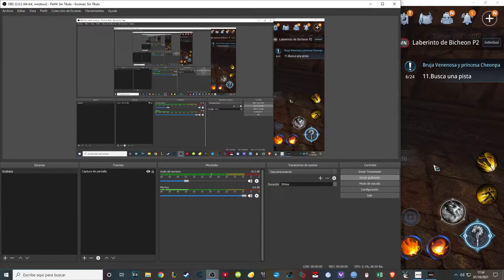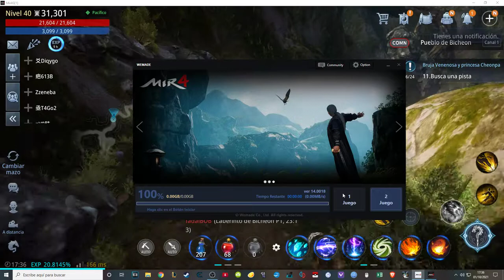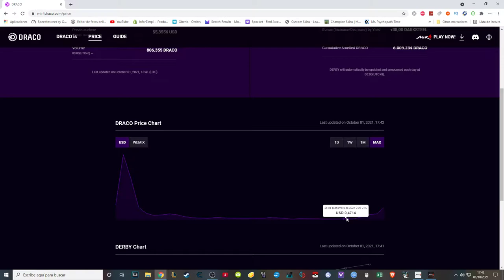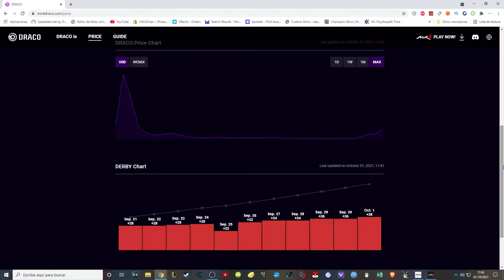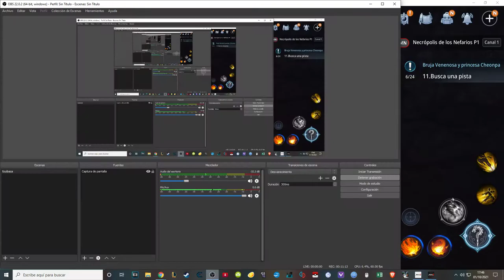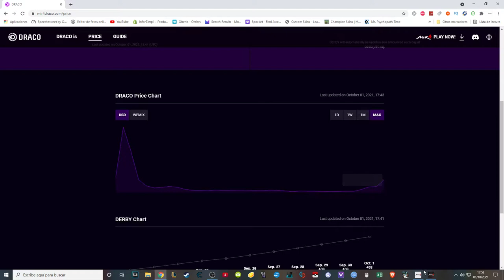¿Qué es Mir4? ¿Vale la pena?: 2 juegos en uno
Guía completa pero super rápida del juego, espero que os guste.